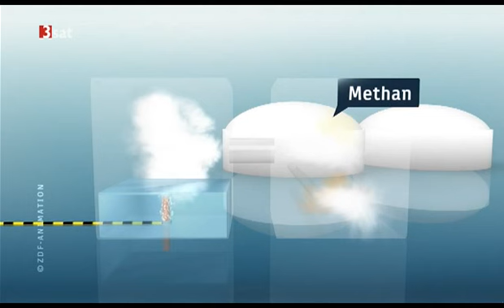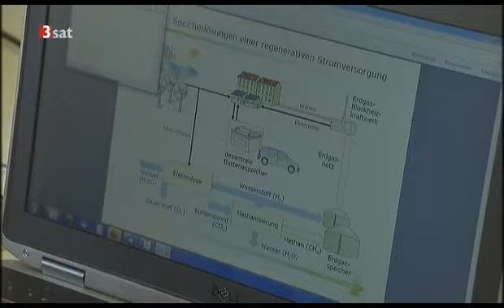Power_to_Gas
Ein weiterer Schritt zur Energiewende die erneuerbaren Energien langfristig zu speichern.